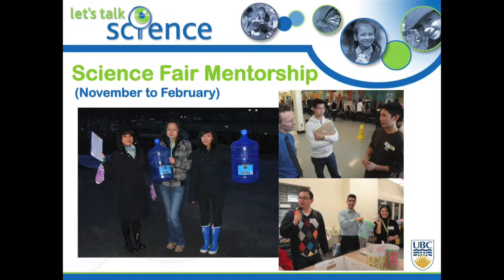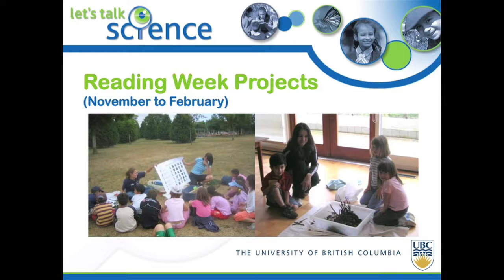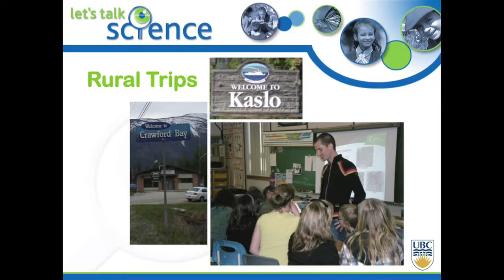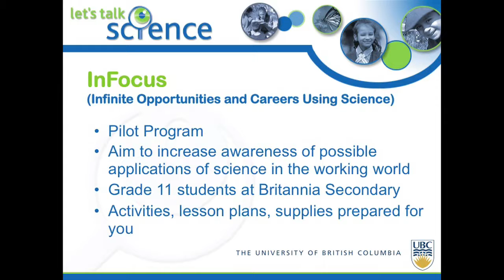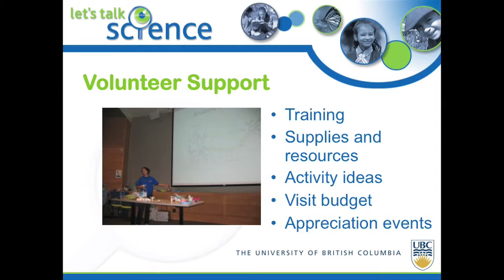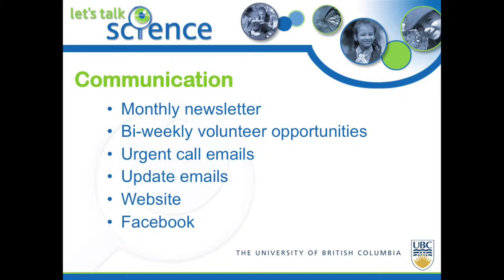UBC Let's Talk Science Volunteer Orientation Session, 2010-2011, Part 2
Coordinators Samantha Benton and Veronique Lecault provide an overview of the volunteer program.